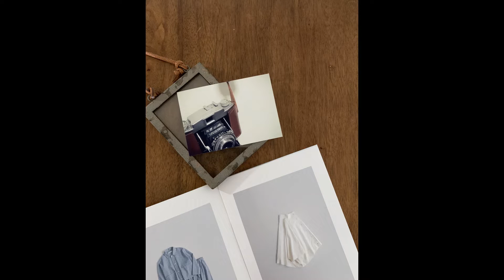The Sound of Silence（Chromatic harmonica）